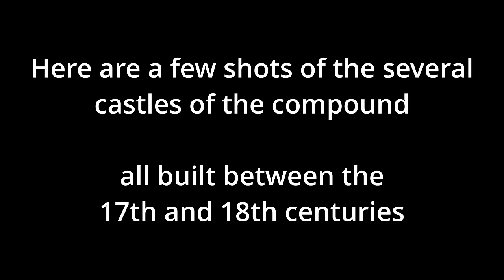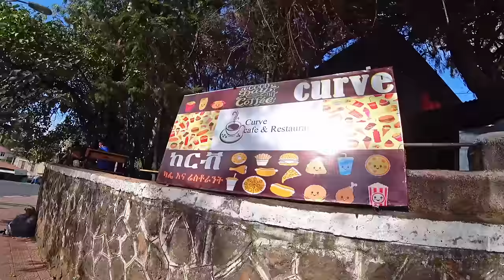She REFUSED to MARRY ME 🇪🇹 vA 35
I walk around the streets of Gonder, in Ethiopia, go to have a delicious injeera, I visit a famous old Orthodox church, and on my way back home, a woman wants me to marry her daughter.